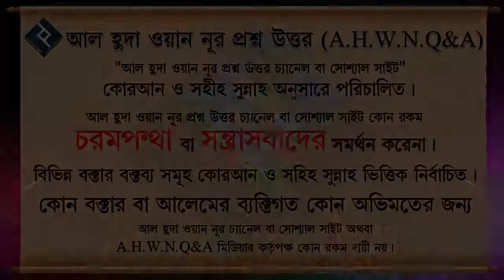জুমার খুতবা না পেলে সালাত আদায় হবে কি ᴴᴰ┇শায়েখ ইসহাক বিন ইব্রাহিম